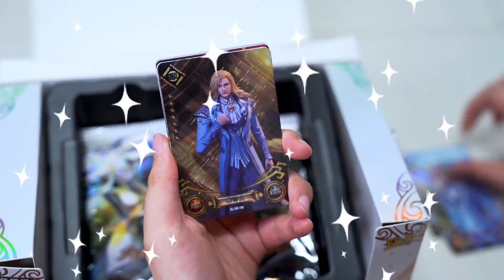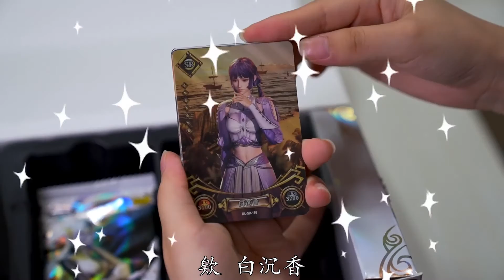斗罗大陆唐三最害怕谁？弗兰德VS玉小刚VS小舞VS唐昊，你觉得是谁【新卡片故事】